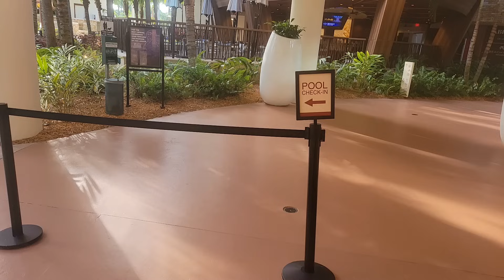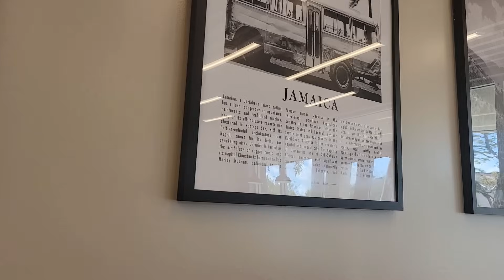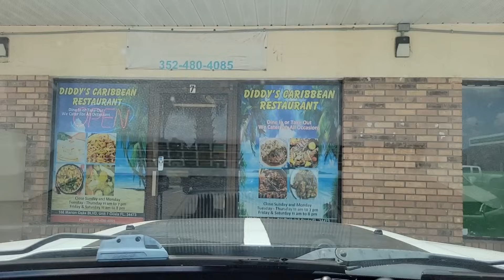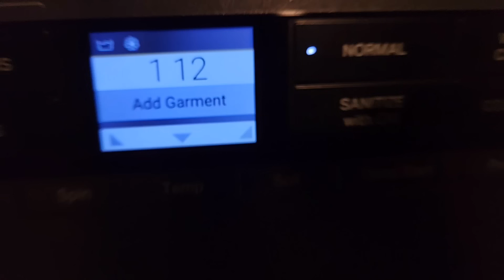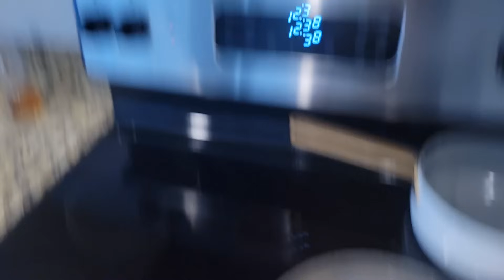BIRTHDAY VLOG: WE ARE LEAVING🥲|MOM GOT HER GREEN CARD+HAPPY TO SEE THE KIDS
Thank you guys so much for all your support,we appreciate you.